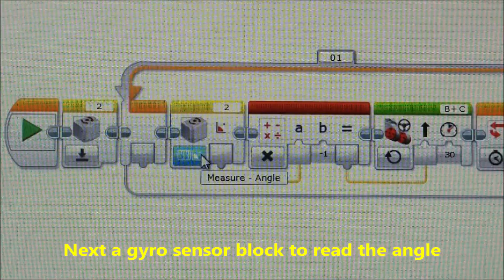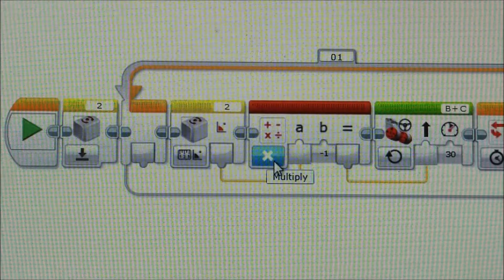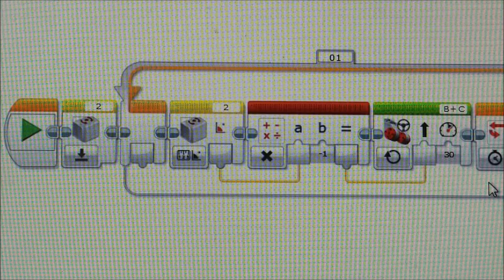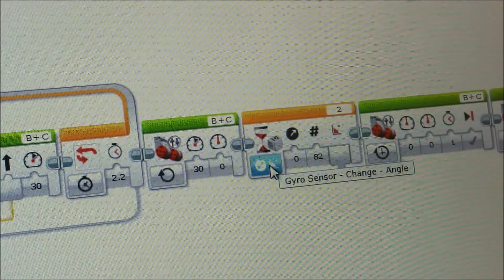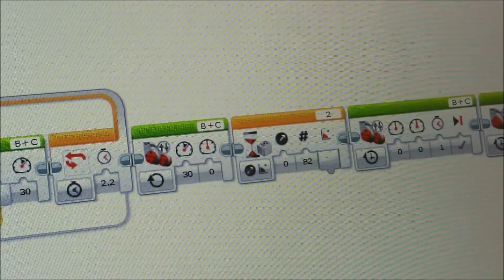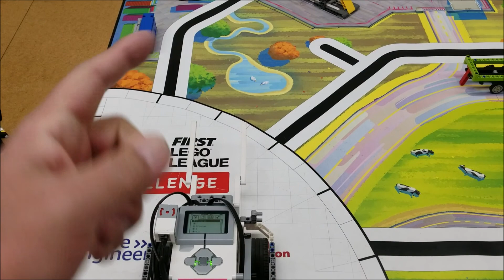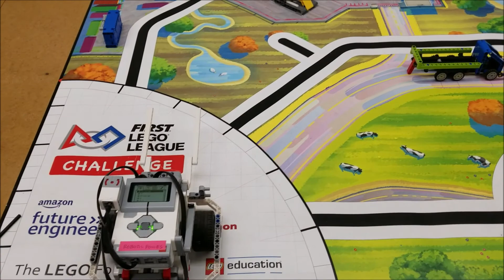Using The Gyro Sensor For Better Accuracy In FLL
Hey guys!!  Are you tired of your FLL Robot drifting off course and ruining your missions? I hope today's video will help your situation. Today's video will show you how to use your gyro sensor to keep your robot straighter and making more accurate turns. This will definitely result in more points and hopefully moving on in a competition.

LEGO Spike Prime Kit Link on Amazon
LEGO Inventor Kit Link on Amazon